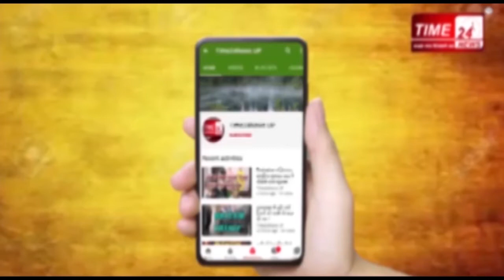बुलंदशहर में 20 हजार का इनामी बदमाश का एनकाउंटर !